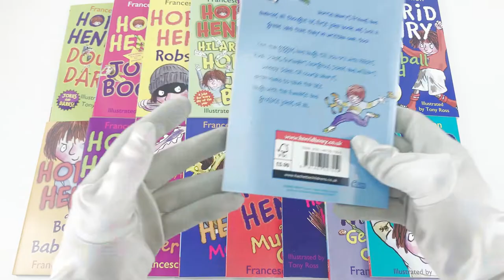Horrid Henrys Loathsome Library Collection 30 book set by Francesca Simon and Tony Ross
Description
Our horrid hero has stuffed every evil prank he knows into this whopping sack of funnies. And it feels good. It's got laughs. It's got horrid schemes. And it's got the naughtiest boy in the whole world. Plus four funny stories in every single book, all with Tony Ross's pictures. Sometimes it's good to be bad.
Bumper pack from Francesca Simon's bestselling series
Four funny stories in each book, illustrated by Tony Ross
Great for getting confident readers fully fluent
Titles In this Set:

Horrid Henry's Loathsome Library is a box set featuring every single one of Francesca Simon's stories starring the naughtiest boy in children's books. This is a brilliant collection to add to any child's bookshelf. Very funny stories that are tremendously re-readable, they follow the lovably naughty Henry as he gets into all kinds of trouble and faces of against his nemesis, Perfect Peter. The collection also includes joke books and a special Christmas story to accompany the laugh-out-loud novels.